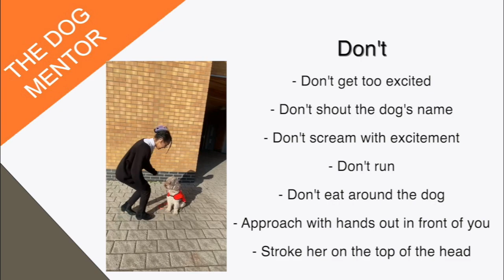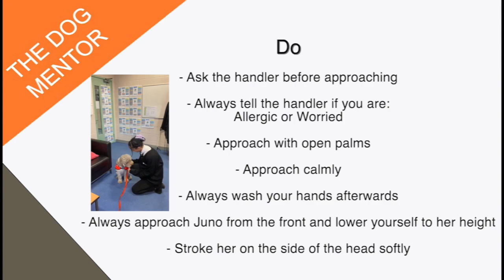Introducing Juno - The DG Dog Mentor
Meet Juno, our school dog mentor.